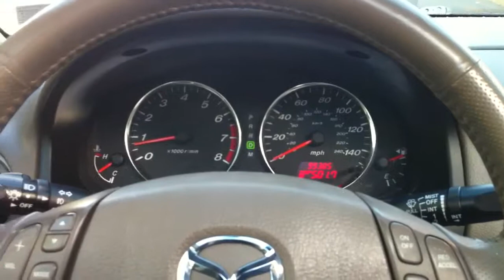Main Street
Mechanicsburg